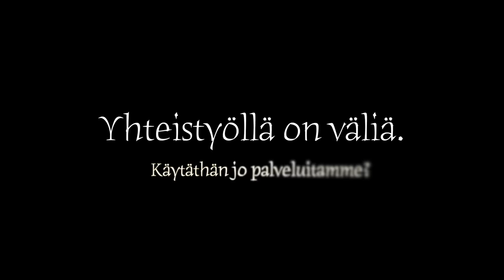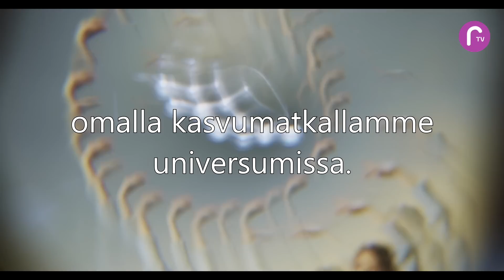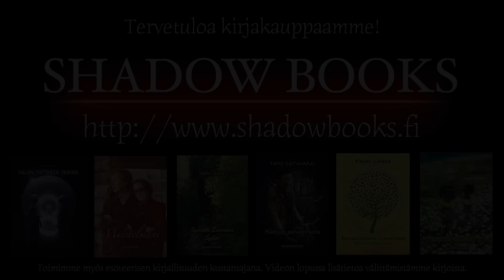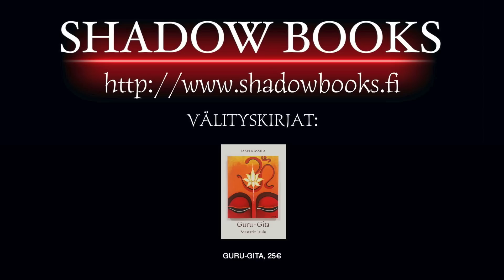RTV esittää: Juhan juttusilla Emma Takko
Juhan juttusilla upea Emma Takko. Keskustelun teemana kristallit ja kristallisoituva tietoisuus.